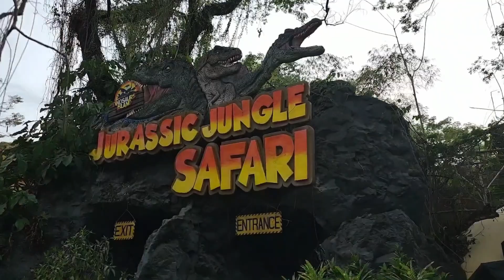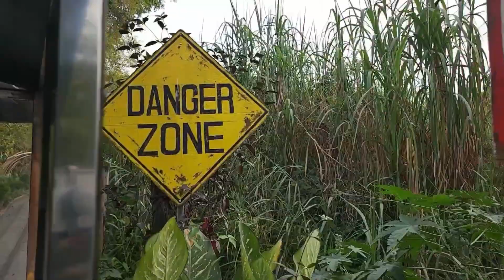Dinosaurs Island, Clark Pampanga, Philippines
For kids who love Dinosaurs. Take them here for your family trip.